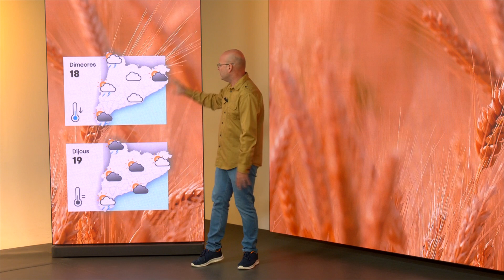El temps 16/09/2024